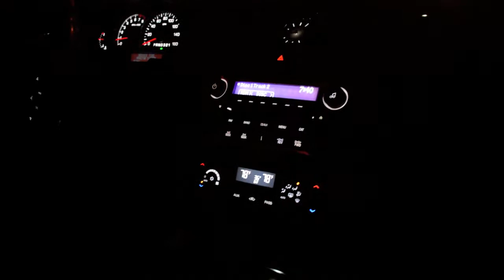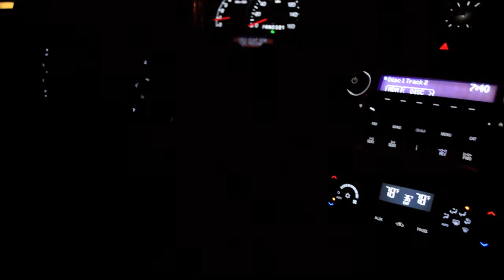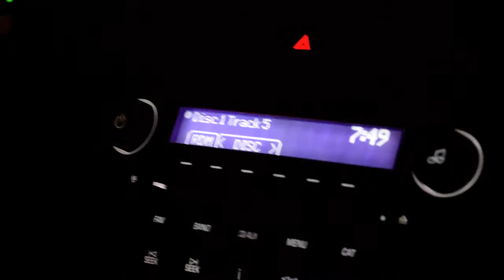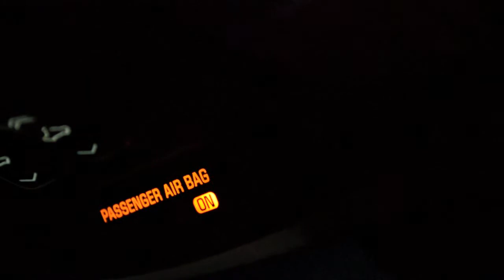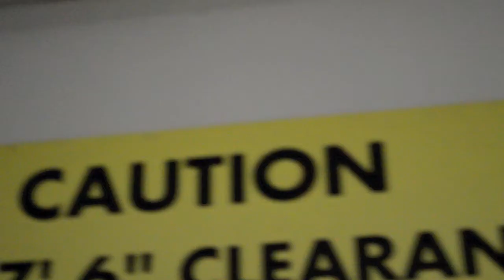InterstateSnake L.I.E. Mixtape Interview and Listen Session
@Candalada interviews and has an L.I.E. the Mixtape  listen session with @InterstateSnake

Interstate Snake Teamed Up With DJ ROB MISTA DMV For His Debut Mixtape Release L.I.E Loyalty Is Everything Follow On Twitter @Interstatesnake & @Targetsquad